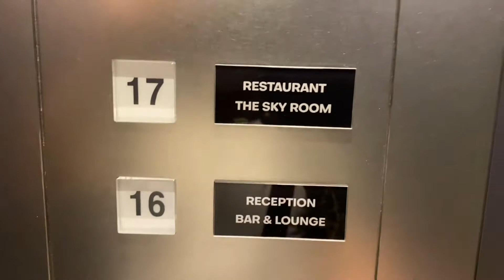GO TO travel エクセルホテル東急大阪‼️😊‼️